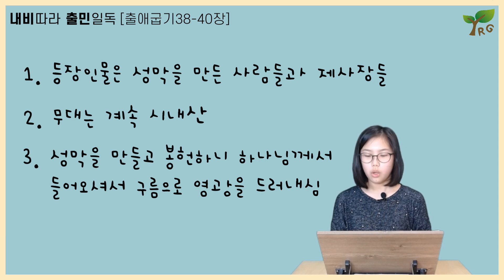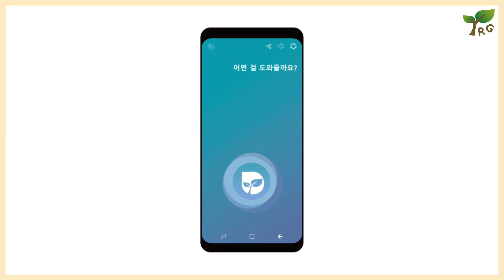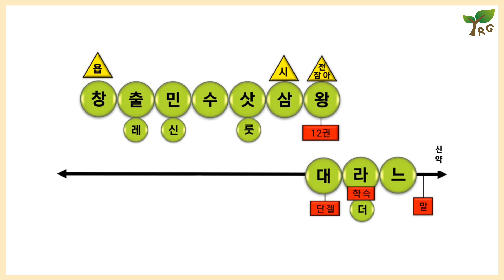YRG 내비따라 출민일독 DAY11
성막그림 출처: Rev. Yves Langevin/FreeBibleimages.org